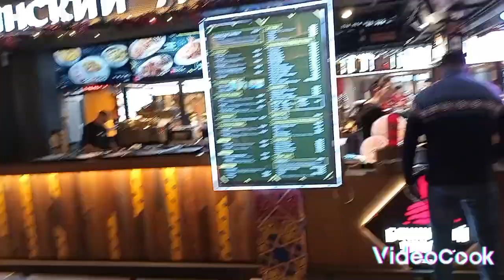Обзор фуд-корта "Депо", самый большой фуд-корт Европы.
Посетил самый большой в Европе фуд-корт "Депо", который расположен в г. Москва на улице Лесной дом 20. Зашёл в "Бакинский уголок" и заказал говурмы. Посмотрите ролик и потом по возможности посетите "Депо".